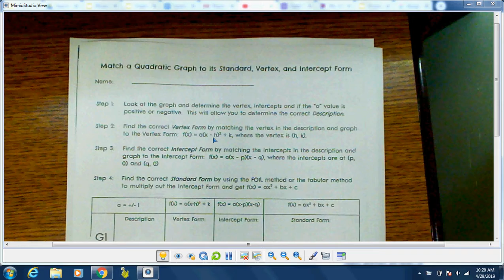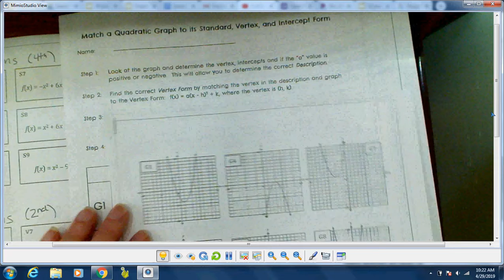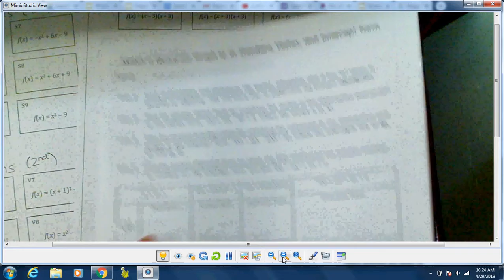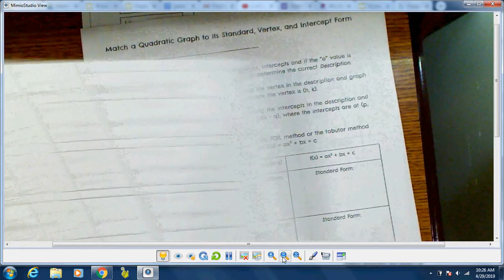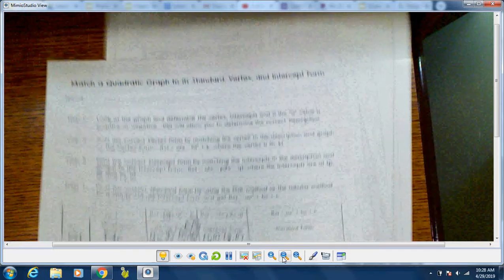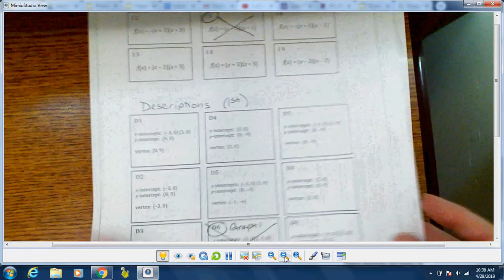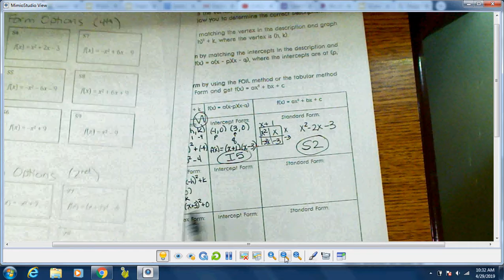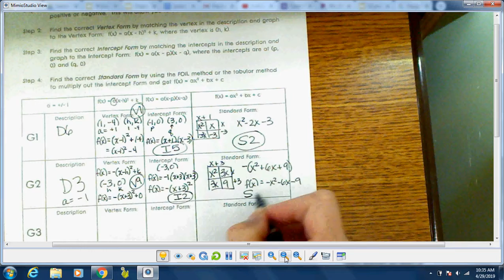Matching Directions May 1